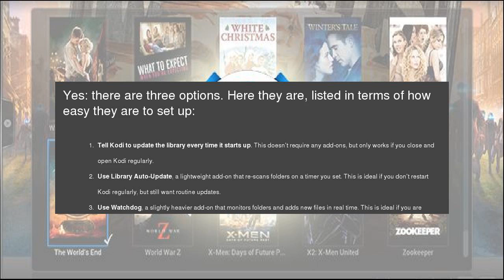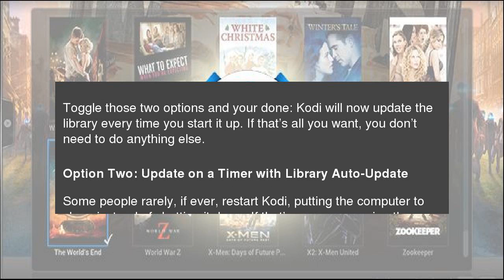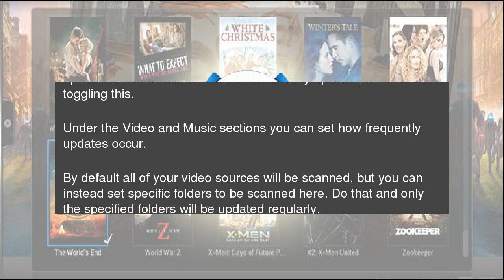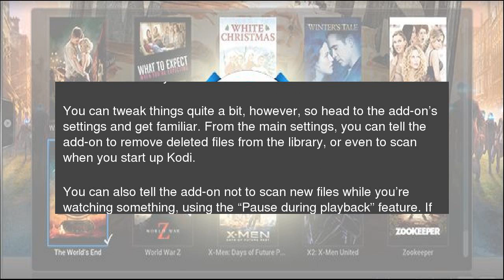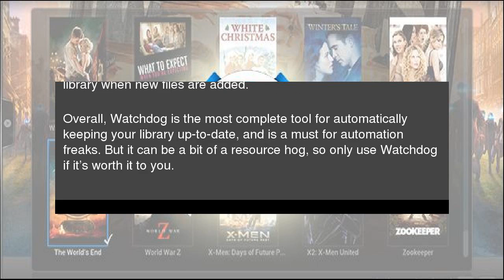How to Set Your Kodi Library to Automatically Update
Kodi can make your massive media collection easy to browse and play, but adding new media is a bit of a chore. By default, you need to manually tell the program to re-scan your folders every time you add something, which is annoying if you add new media regularly. Isn’t there a way to automate this? How to Set Your Kodi Library to Automatically Update